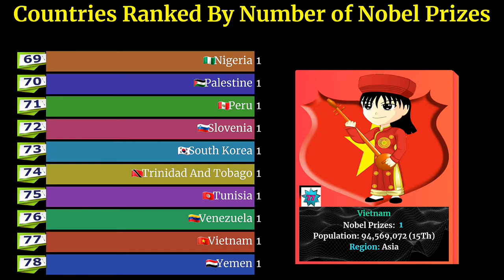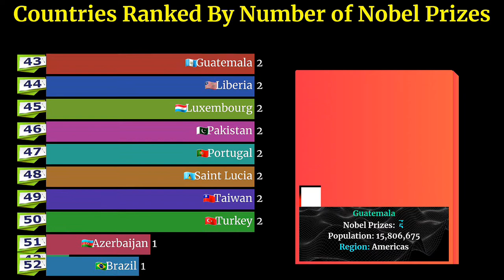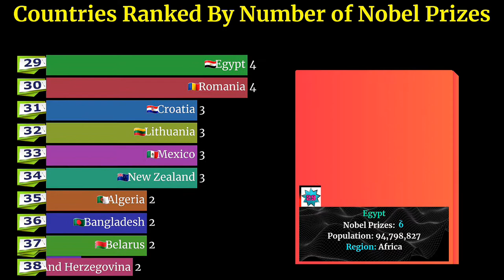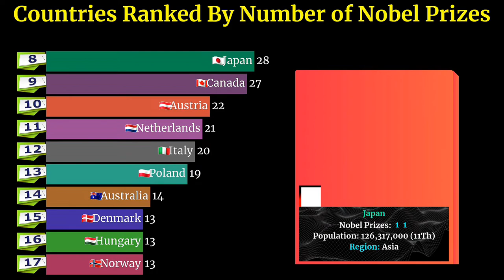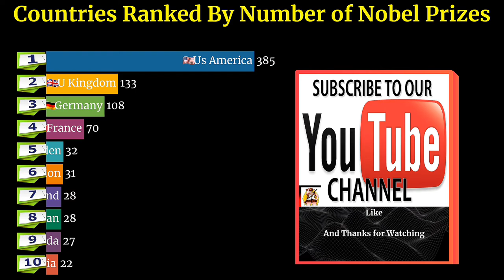Countries Ranked By Total Nobel Prizes [Last Update].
Nobel Prizes By Country 2020
The Novel Prize is one of the highest honors that a person can receive in his or her lifetime. These awards are given to people around the world in recognition of outstanding contributions for humanity in areas including literature, physiology, , peace, physics, chemistry, and economic sciences. These international awards are given out every year. The awards are named after Alfred Nobel, a Swedish engineer, inventor, and chemist.

Nomination forms are sent out each year to approximately 3,000 academics. The form specific to the Novel Peace Prize is sent to governments, members of the Norwegian Novel Committee, and former Peace Prize laureates. Once all submissions have been received by January 31, the Novel Committee nominates 300 potential winners. After the potential laureates are selected, a report is prepared by the Nobel Committee. This report is given to the institutions that award each prize. The institutions then select up to three laureates and two different works per award by majority vote.

As of 2019, winners of the Nobel Prize receive a medal, a diploma, and prize money totaling over $900,000 U.S. dollars.

Currently, the United States has won the highest number of Nobel Prizes with 375 as of May 2019. Two people, John Bardeen and Linus C. Pauling, have won two prizes each.

The nation with the next highest number of Nobel Prizes is the United Kingdom with 130. Frederick Sanger from the U.K. won the prize twice for chemistry.

Germany has won the next highest number of prizes with 108 and is the last country with over 100 Nobel laureates.

All nations with more than one Nobel laureate, in order of number received,